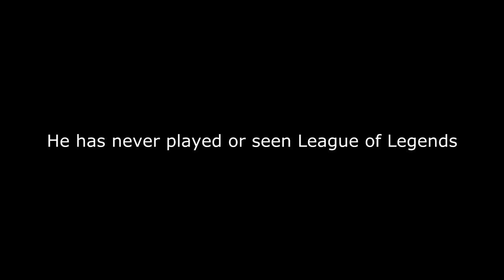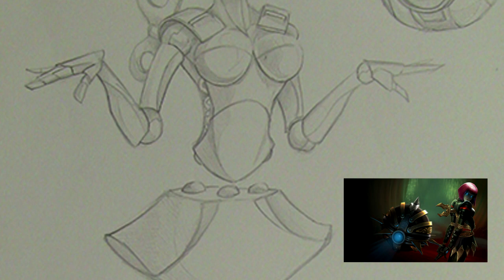My Friend Drawing Champions He Has Never Seen - Ep 7 Orianna - League of Legends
My friend Robbie draws champions based off how I describe them to him.
Pics will be uploaded to my Facebook page below. Who is next?